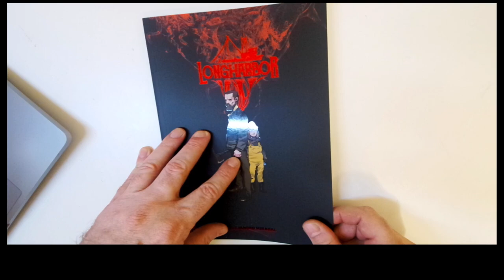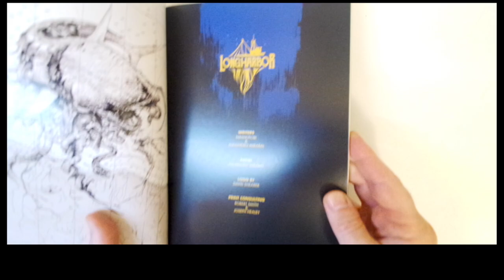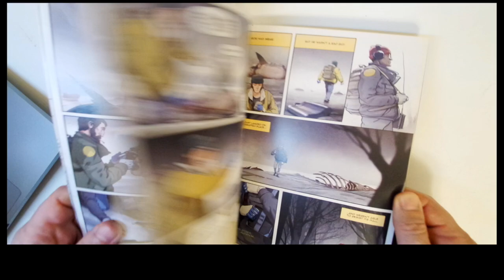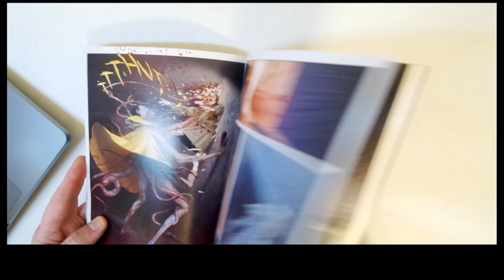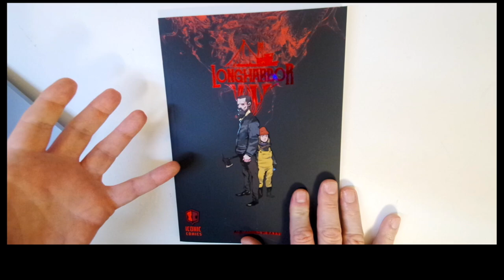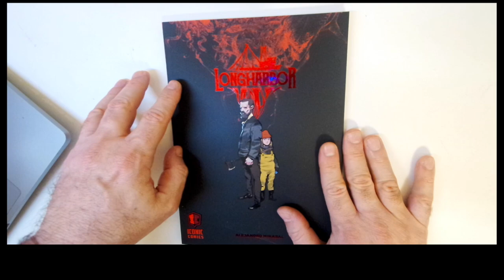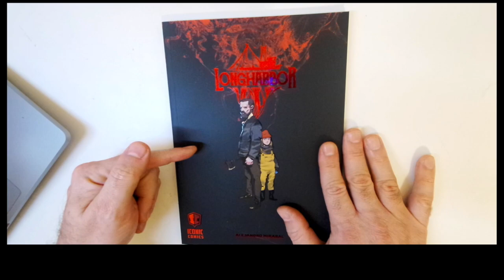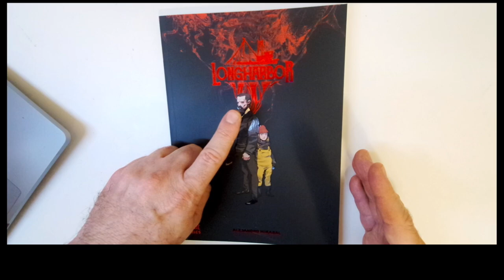Longharbor - Lovecraftian excellence with terrible service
Longharbor is one of the greatest independent comic books to come out in the last five year. Alejandro Mirabal weaves a Lovecraftian-esque tale of corrupted things operating in backwaters of the world. The art is phenominal. Story solid.  The problem was with the customer service. This book took over two years to come out. It seems that Alejandro decided to use Iconic Comics to fulfill the book and something went wrong. Many backers of the initial Long Harbor backers on the Indiegogo campaign received their books long after those who bought them on Iconic's website did.